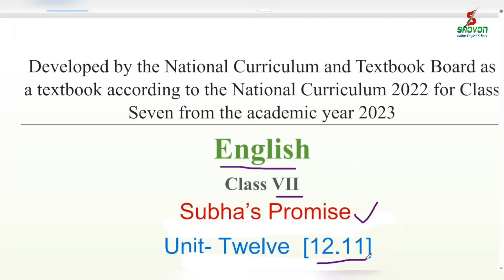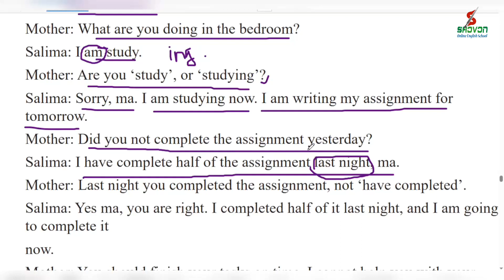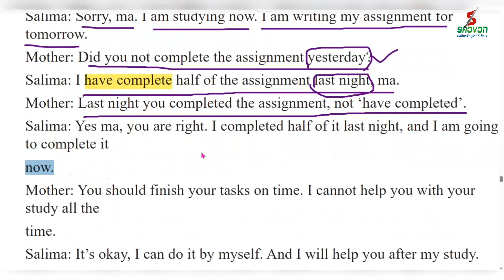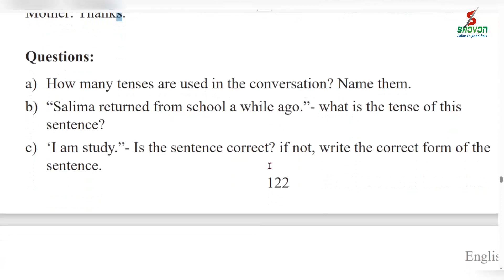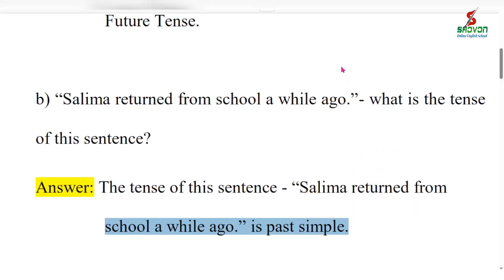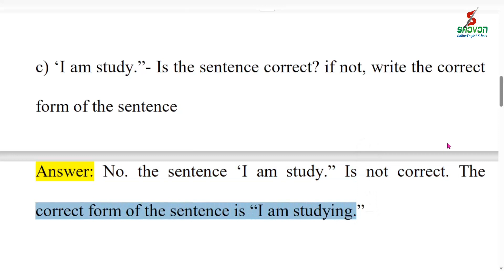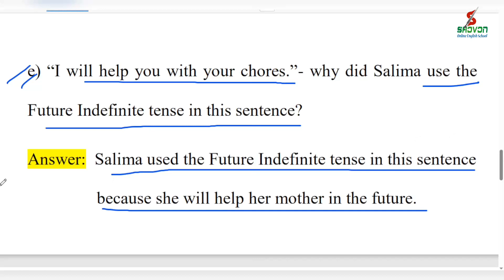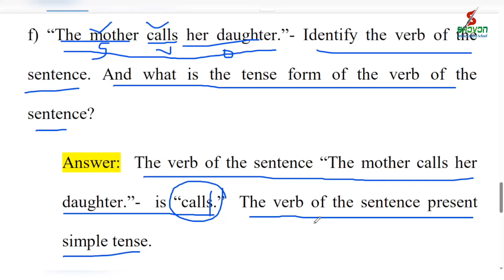Class 7 English Chapter 12.11 Question Answer || Class 7 English Subhas promise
🎭 In this video, we discuss about class 7 English new book chapter 12. The unit is 12.11.  The name of the unit is Knowing Our Parents.  This chapter is based on competency 2.  Here we solve and discuss question and answer and passage reading. After watching this video content,  the students of class seven are benefited.  Best of luck.

Direction:
12.11  Read the conversation below. And in pairs/groups discuss the answers to the following questions.
Questions:
a) How many tenses are used in the conversation? Name them.
b) “Salima returned from school a while ago.”- what is the tense of this
sentence?
c) ‘I am study.”- Is the sentence correct? if not, write the correct form of the sentence.
d) “I have completed half of the assignment last night.”- what is the tense
form of the verb of this sentence? Why has Salina used this tense form of
the verb?
e) “I will help you with your chores.”- why did Salima use the Future
Indefinite tense in this sentence?
f) “The mother calls her daughter.”- Identify the verb of the sentence. And
what is the tense form of the verb of the sentence?